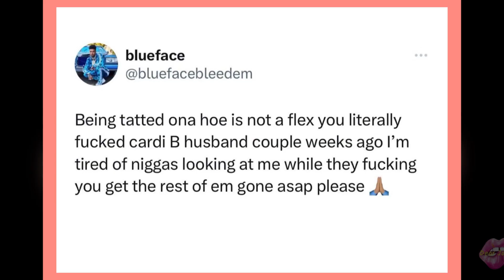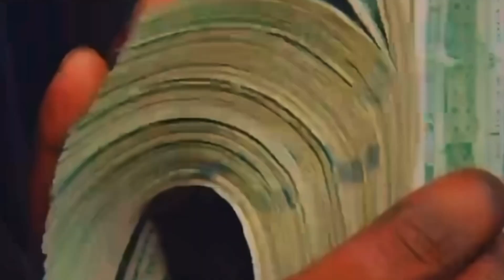🚨Cardi B CONFIRMS Split from Husband Offset ☹️🚨